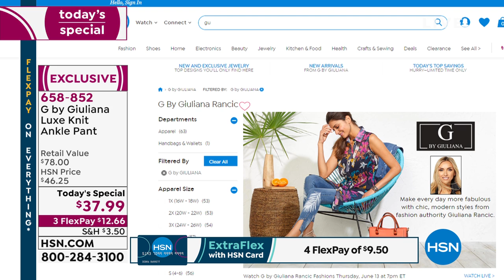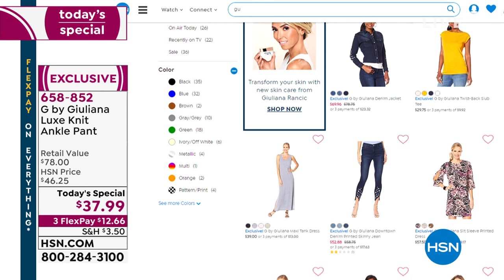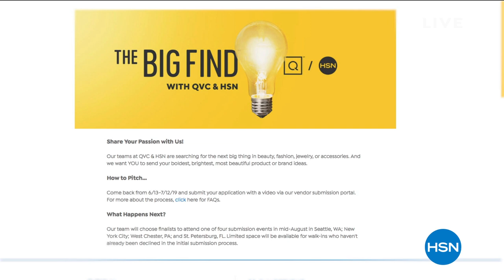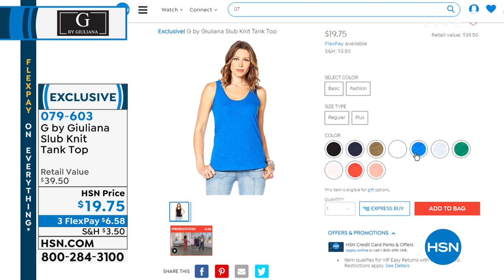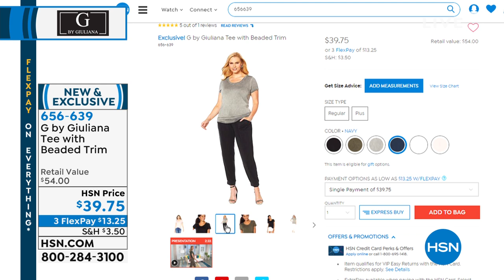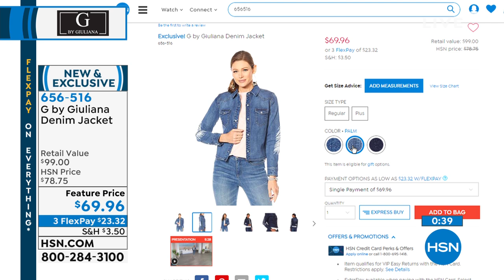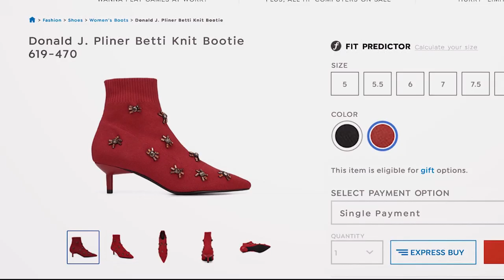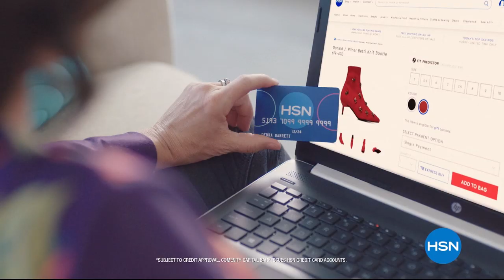HSN | G by Giuliana Rancic Fashions 06.13.2019 - 07 PM